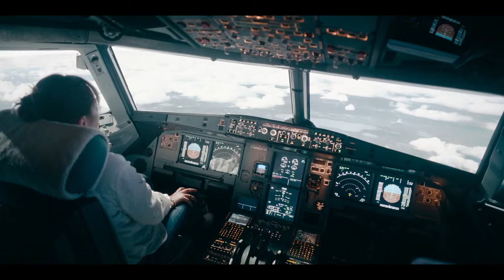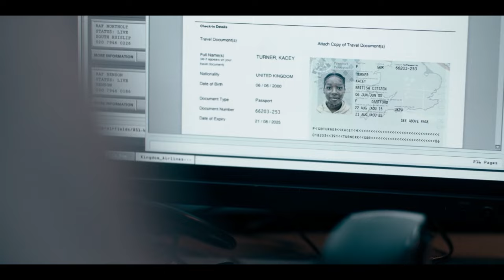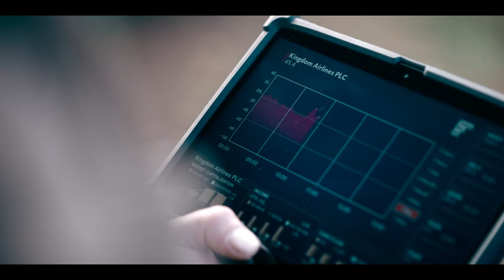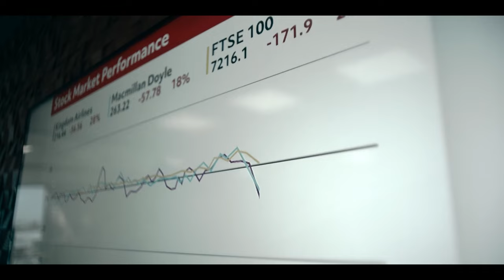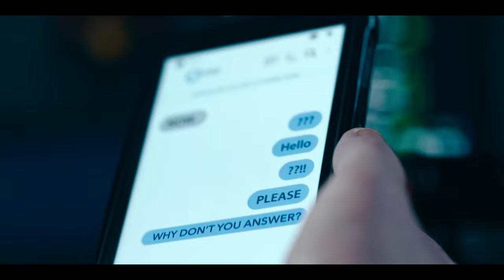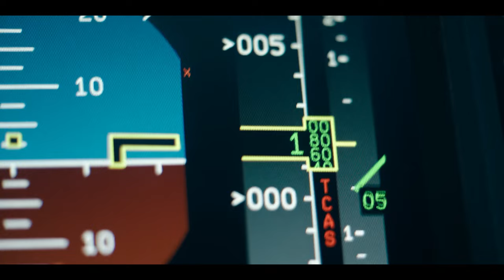Hijack Episode 7 Recap And Ending Explained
Hijack Episode 7 Recap And Ending Explained. we review and breakdown the apple tv new show series with idris elba hijack finale explained

0:00 intro
00:46 RECAP
03:54 Kai Save How?
05:53 how sam saved flight ?
07:34 ending explained